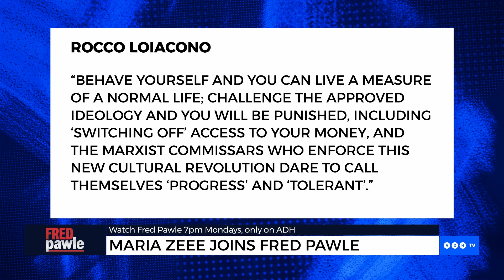Banks closing accounts of those who oppose the ‘mainstream corporate narrative’: Pawle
Banks have been closing accounts of those who give “conspicuously contrary” opinions, says host Fred Pawle.

He said several high-profile Britons, such as former Brexit leader Nigel Farage, have had their bank accounts closed – and it is happening in Australia as well.

“This phenomenon is getting worse,” he said.

From Fred Pawle, 7pm AEST Mondays on ADH.TV.

Twitter.com/adhtvaus
Facebook.com/adhtvaus
Instagram.com/adh_tv